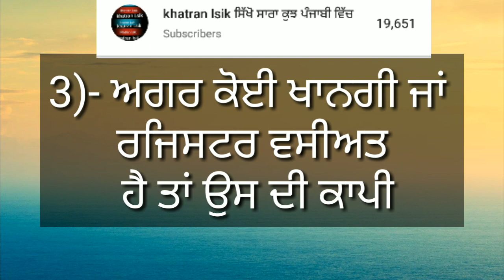ਇੰਤਕਾਲ ਵਰਾਸਤ ਦਰਜ ਕਰਵਾਉਣ ਲਈ ਲੋੜੀਂਦੇ ਦਸਤਾਵੇਜ਼ #195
ਇੰਤਕਾਲ ਵਰਾਸਤ ਦਰਜ ਕਰਵਾਉਣ ਲੋੜੀਂਦੇ ਦਸਤਾਵੇਜ਼